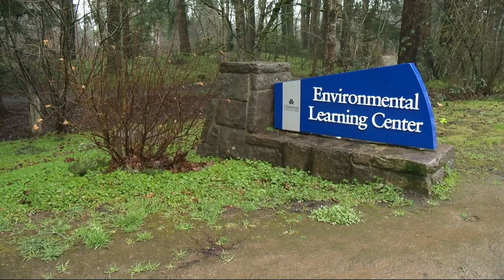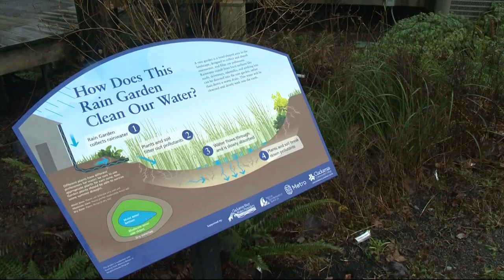Let’s Get Out There: Virtual Gardening Classes at Clackamas Community College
The Environmental Learning Center (ELC) on the Clackamas Community College campus is offering a seven-week virtual series called “Wildlife & Water Friendly Gardens Series.” The classes are free and have an emphasis on water quality. They will cover a wide range of topics from creating a bird-friendly environment in your yard to using alternatives to chemical treatment methods for your lawn.

Renee Harber of the ELC says their mission is not to advocate for anything, but rather to educate and engage people with the outdoors: "What people do in their yards impacts water quality, and we want people to understand some practical things that they can do to improve the water quality and the wildlife habitat."